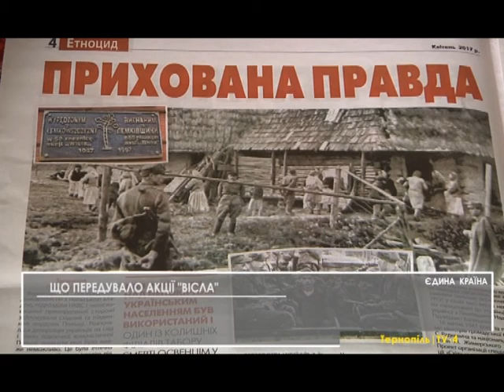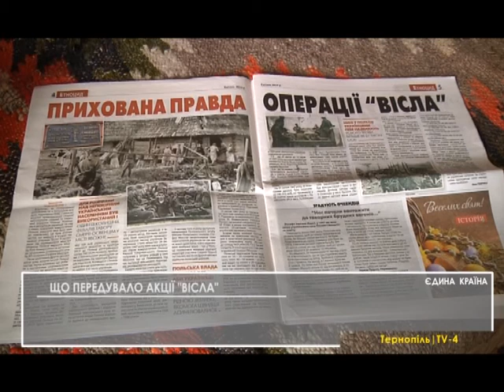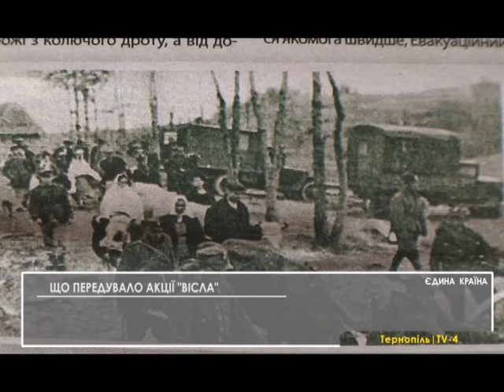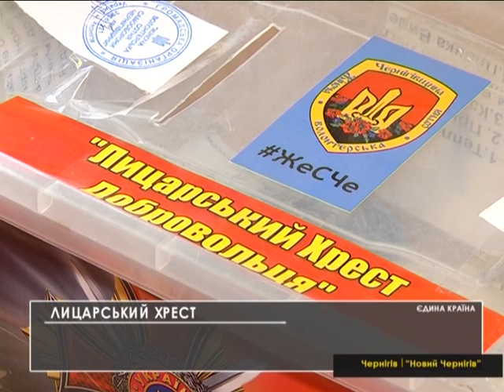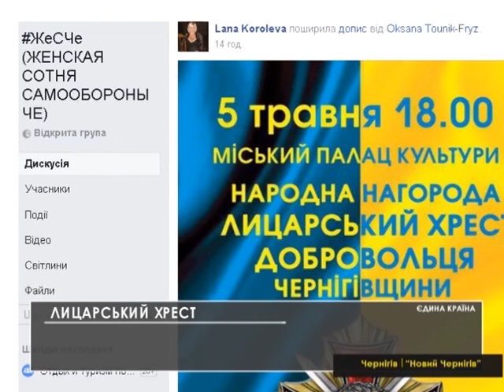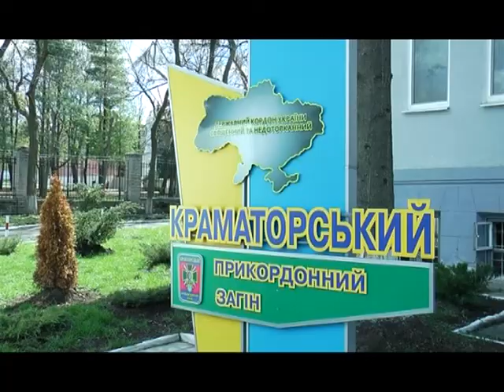Єдина Країна 01 05 2017